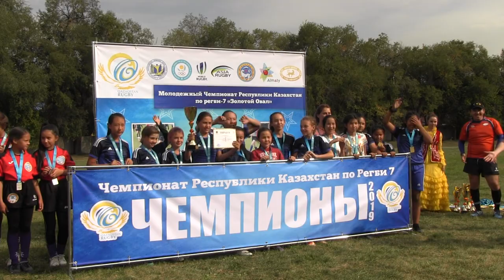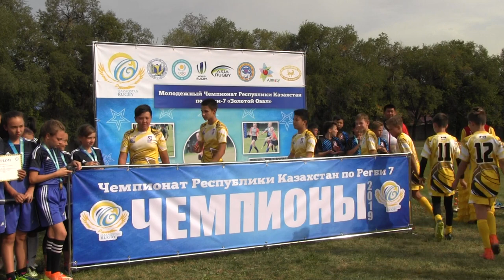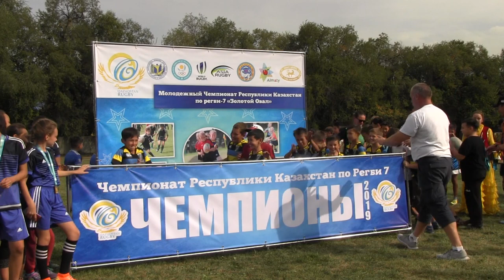ЗОЛОТОЙ ОВАЛ ПО РЕГБИ 7-АЛМАТЫ- 24.09.2019